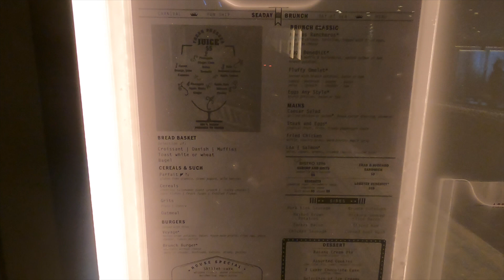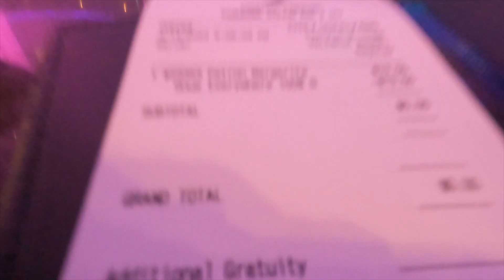Fun at Sea | Carnival Cruise Part 2 - Cool Channel TV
Welcome! In the second part of our vlog I'll be showing you cool guys some of the fun days at sea while on our 7 day mexican cruise.